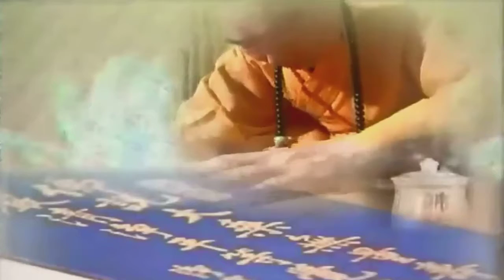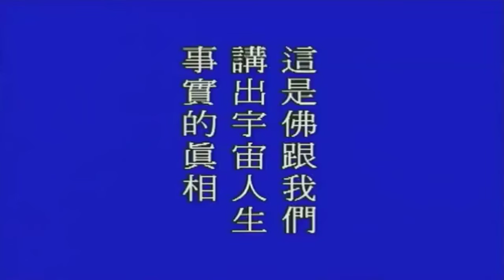Đại Thế Chí Bồ Tát Niệm Phật Viên Thông Chương tập 7 - Pháp sư Tịnh Không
Đại Thế Chí Bồ Tát Niệm Phật Viên Thông Chương tập 7
- Giảng tại Học Viện Deanza tiểu bang Cali Mỹ Quốc (Tháng 10 -1992)
- (Tập 3 đến tập 8 do cư sĩ Thanh Trí chuyển ngữ)